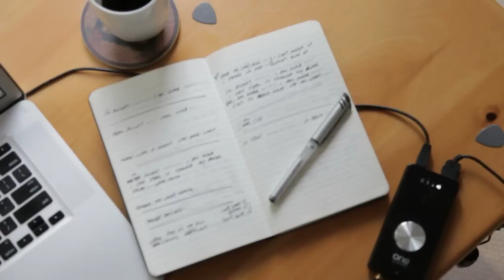Ryan on Songwriting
An interview with Ryan talking about songwriting.